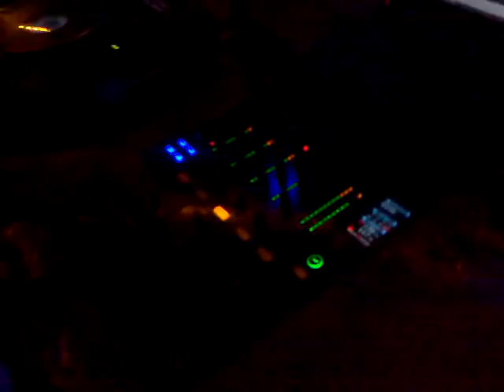DJ H-San @ Club Catamaran, Bodrum - - 05.07.2011.mp4